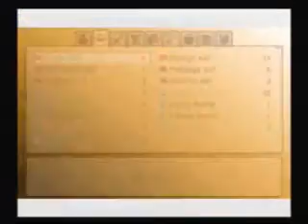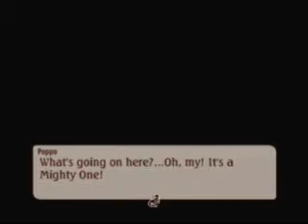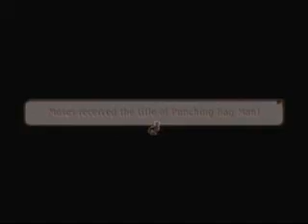Let's Play Tales of Legendia : Grand BILLAE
Tales of LEgendia was developed and published by NAMCO.
Namco Hometek Inc. 4555 Great America Parkway, Suite 201, Santa Clara.